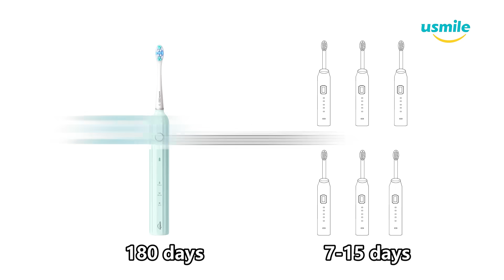usmile Y1S, the Classic Sonic Toothbrush with 180 Days Battery Life.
With a game-changing balance of the highly-effective vibration and energy-saving motor, a fully-charged Y1S lasts up to 180 days at a using frequency of 2 minutes/time and 2 times/day, surpassing its counterparts by 14-30 days of battery life on average.
Featured product: usmile Y1s Electric Toothbrush